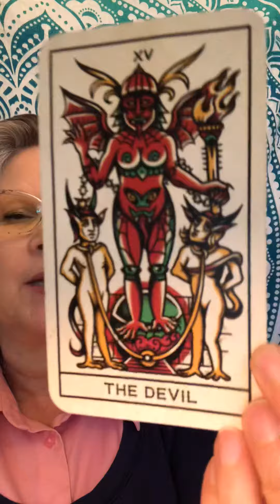💘Daily Divine Message💘 Tattoo Tarot💘The Devil💘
💘 Indeed when this card appears, something wicked may be afoot - think, is it time for a course correction? Is it time to retire a way of life that no longer serves You? 💘 Allow The Devil card to illuminate areas where improvement or evolution may be needed and cut the cord to a person, situation or habit that have no place in Your current reality 💘

15 minute Question based - $15
25 minute Question based - $25